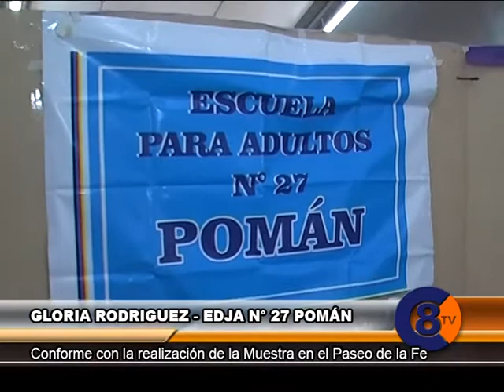GLORIA RODRIGUEZ.- Escuela N°27. Pomán